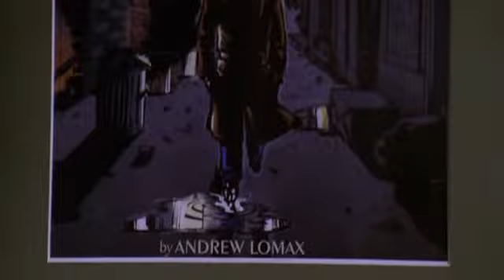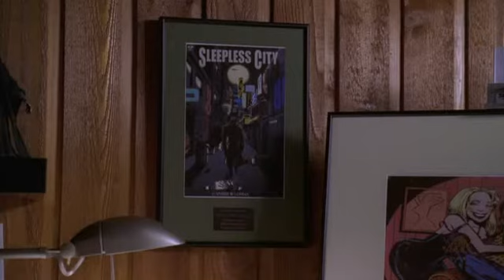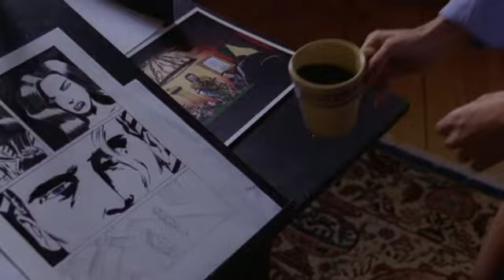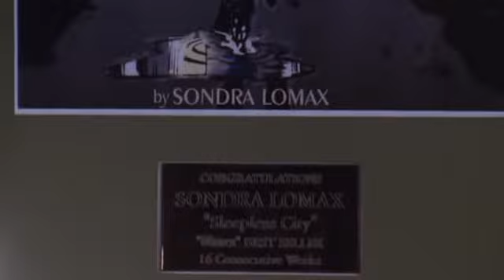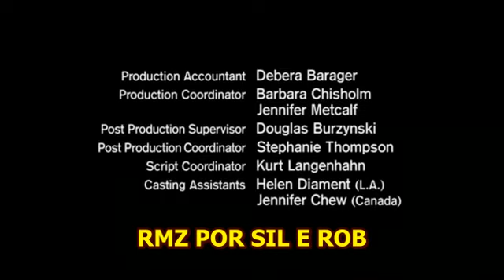ALÉM DA IMAGINAÇÃO (2002) - O HOMEM DOS SEUS SONHOS - DUBLADO (Herbert Richers) - S01 E04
The Twilight Zone/ Além da Imaginação (série de TV de 2002)

The Twilight Zone é o segundo de três revivals da série de televisão original de Rod Serling de 1959-64 . Foi ao ar por uma temporada na rede UPN , com o ator Forest Whitaker assumindo o papel de Serling como narrador e apresentador na tela. Ele estreou em 18 de setembro de 2002 e foi ao ar seu episódio final em 21 de maio de 2003.

EP.04 - O Homem dos seus Sonhos
Andrew Lomax (Adrian Pasdar) de algum modo traz à vida a mulher dos seus sonhos (Shannon Elizabeth) para ajudá-lo com sua falta de inspiração para escrever. Entretanto, saber quem é real e quem é imaginário torna-se uma difícil tarefa.